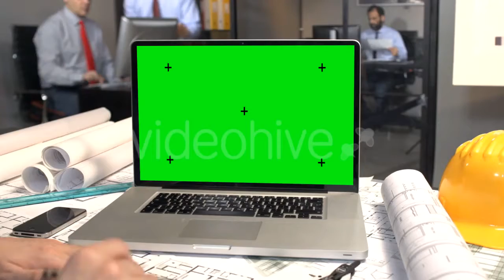Water Drops Background (3-Pack) - (lifestyle) Stock Footage | Mega Pack +40 items